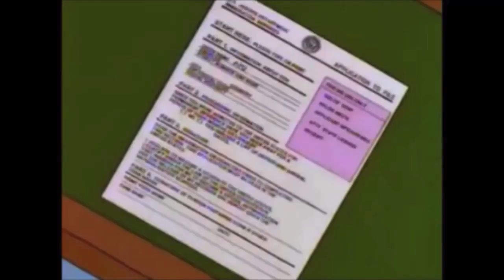The Simpsons Funniest Moments part 2 ( I want to be a Caterpillar)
Video belongs to: FOX ,FOX Entertainment , Simpson Time , the Simpsons , FXX , FX and FX NOW